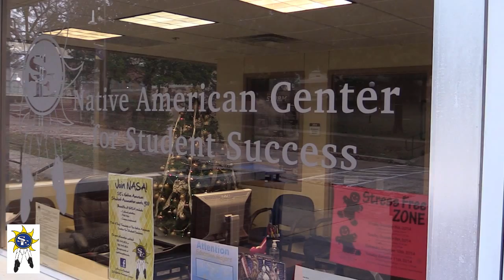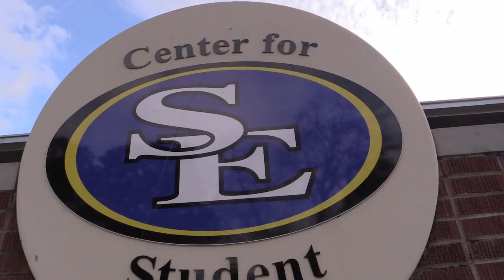SE: Tim Boatmun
Southeastern Oklahoma State University faculty member